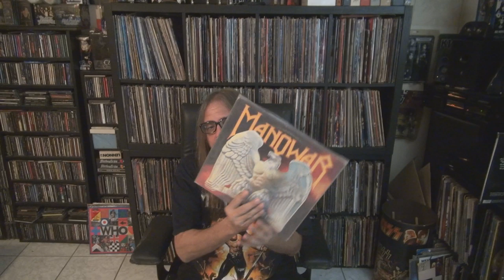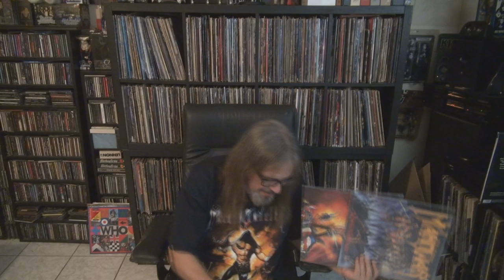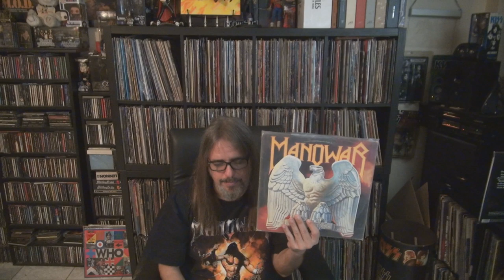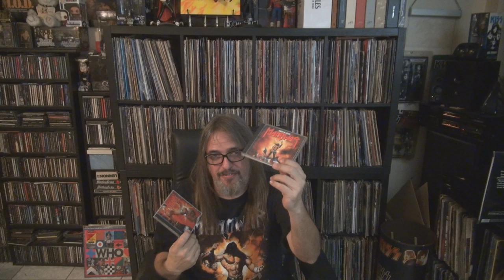Track By Track: ManOwaR (For Jackson Rawding)